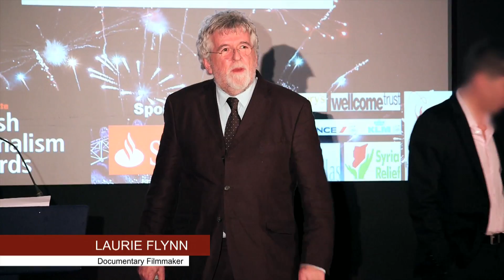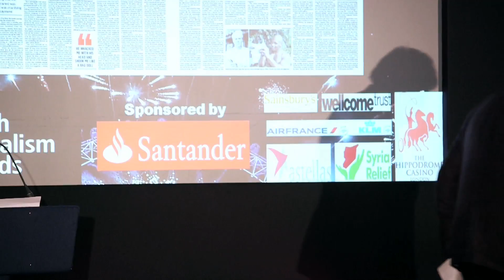British Journalism Awards 2013 - Journalist of the Year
Laurie Flynn gives an acceptance speech at the British Journalism Awards 2013 on behalf of Michael Gillard.